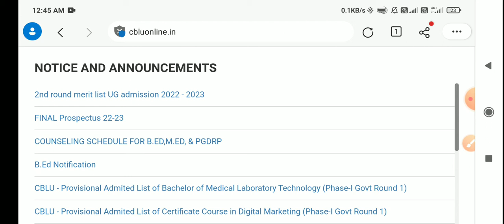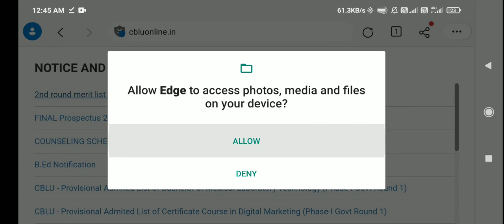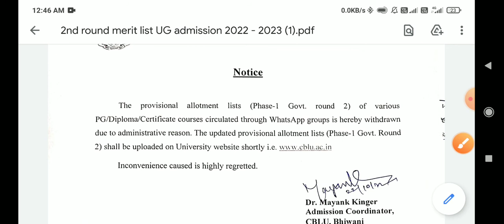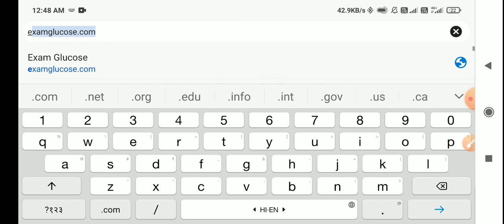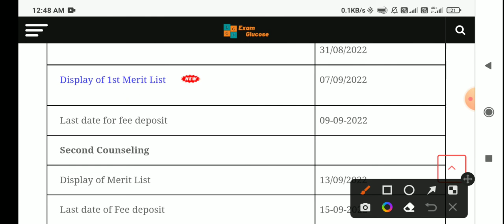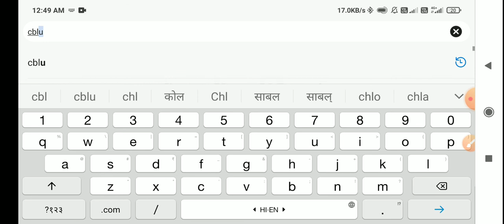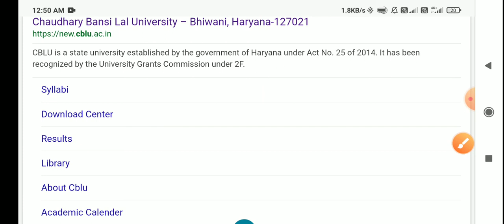CBLU 2nd Merit List PG Admission 2022-23